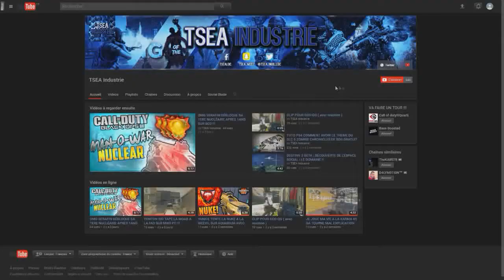JE ME SUIS FAIT BAN DE LA BETA DE WORLD WAR 2 !!!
Salut tous le monde c'est TSEA Industrie aujourd'hui on se retrouve pour une nouvelle vidéo sur la BETA de WW2 pour un gameplay sur la map POINTE DU HOC avec la GREASE GUN.

                                                                         PEACE !!!